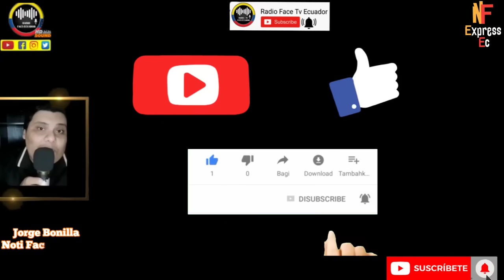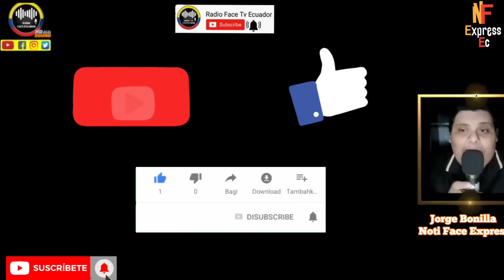TNT RODNEY RENGEL LO CUENTO TODO Y HECHA DE CABEZA A LASSO A DANIEL NOBOA Y SALAZAR NOTICIAS RFE TV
EL TNT RODNEY RENGEL CANSADO DE LA INSEGURIDAD Y SOSOBRA QUE VIVE CUENTA TODO LOS DETALLES DE LEON DE TROYA Y SE COMPLICA LASSO, DANIEL NOBOA Y DIANA SALAZAR NOTICIAS RFE TV 👇